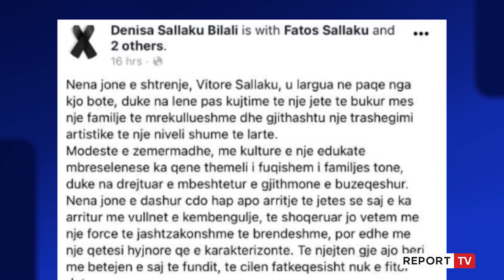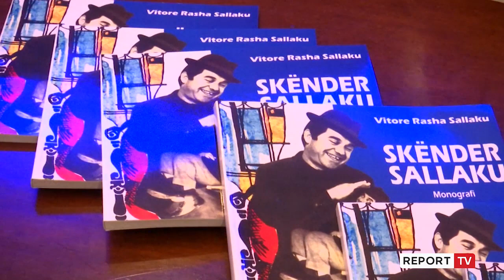Report TV -Shuhet Vitore, akrobatja që dashuroi Skënder Sallaku, e bija: Iku me një qetësi hyjnore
reportTV lajmeshqip lajme Është ndarë nga jeta në moshën 80-vjeçare artistja Vitore Sallaku, një nga themelueset e Cirkut të Tiranës. Bashkëshorte e humoristit Skënder Sallaku, e mbi 35 vite si aktrobate e autore e disa librave, “Mjeshtrja e madhe” përcillet për në banesën e fundit në Tufinë me dashurinë e të afërmve e mirënjohjen e vendit për kontributin që la pas.